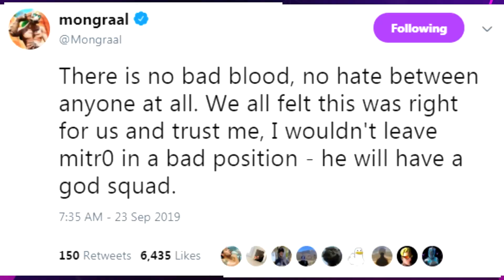Mitr0 KICKED By Mongraal.. Symfuhny & Chap Are GODS! FORTNITE ADDS BOTS?!?!